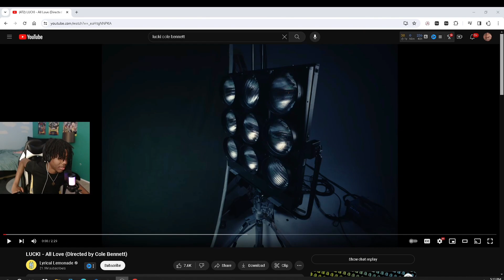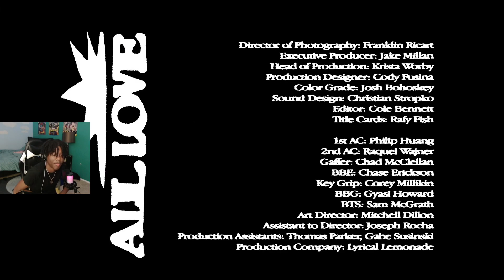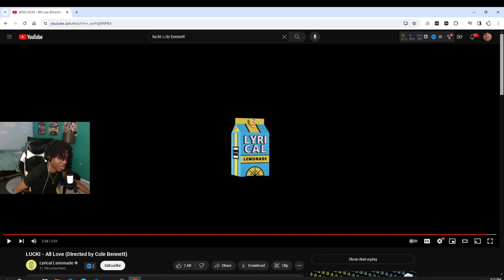OK Lucki I See You… Lucki All Love - Song Reaction || THAboyImri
WHERE THE ALBUMMM?!?!

Js tha beginning 🤞🏾